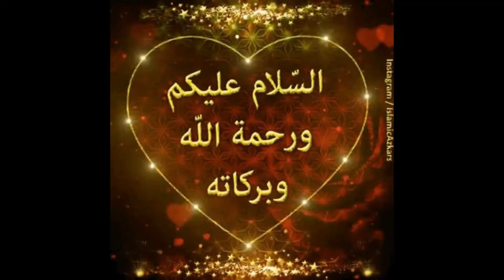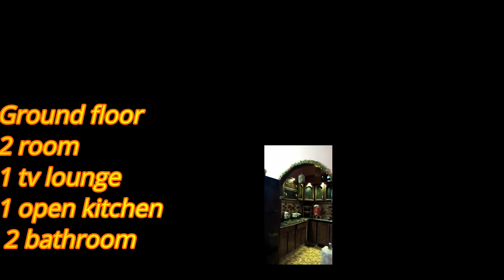Korangi 4 Gos Pak Road Near Farhan School 60 Gaz Ground Plus 1 House.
#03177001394 Ager Ap Apna Gher Sell Karna Chata Ha To HUM Sa Contact kar kar Ka Apna Gher ki Video OR Details Hama is Number par Contact Kra 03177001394